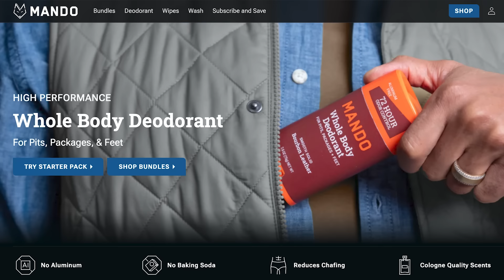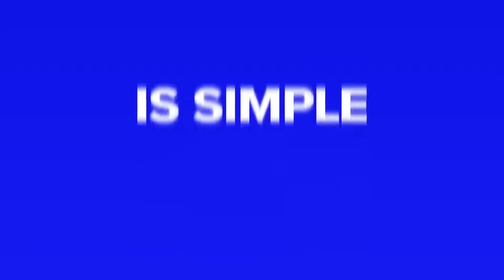Becky Lynch on Ronda Rousey Controversy, Becoming THE MAN, Punching Dom In The Face!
BLUECHEW: Use our new code INSIGHT to get your first month of BlueChew for free just pay $5 shipping
Becky Lynch (@beckylynchwwe) is a New York Times bestselling author and a professional wrestler with WWE. She joins Chris Van Vliet in Philadelphia, PA to talk about her new book called "Becky Lynch: The Man: Not Your Average Average Girl", becoming a New York Times bestselling author, balancing her career in the WWE with being a mom to her daughter Roux, her favorite stories about her husband Seth Rollins, not remembering anything from the night she became "The Man" and got punched in the face by Nia Jax, her viral moment when she knocked out Dominik Mysterio, main eventing WrestleMania 35, Ronda Rousey refusing to tap out, being part of the "Triple H Era" of WWE and much more.

00:00 Intro
00:36 Her book is her proudest career achievement
02:00 Mick Foley being her inspiration for getting into wrestling
03:54 When did she start writing her book?
05:56 Having difficulty writing about her time in WWE
08:47 Writing about the beginning of her relationship with Seth Rollins
10:31 Memories of her first date with Seth Rollins
11:19 Her daughter Roux being sassy and developing a personality
13:15 How being a mom changed her perspective about her WWE career
15:17 The decision behind putting their daughter on WWE television
16:55 Does she consider herself a dreamer?
19:14 The phrase ‘How you do anything is how you do everything’
20:37 What was her most ‘perfect’ wrestling match?
22:18 Was punching Dominik Mysterio in the face intentional?
23:22 The finish of the main event of Wrestlemania 35
26:25 Dealing with the good and the bad of WWE
27:14 Being punched in the face by Nia Jax
29:10 Thinking her NXT debut was worse than The Shockmaster
31:21 WWE changing under Triple H’s leadership
33:33 Has she ever taken one of Seth Rollins finishers?
34:51 Her dislike of Zoom interviews
36:03 3 Things Becky Lynch is grateful for